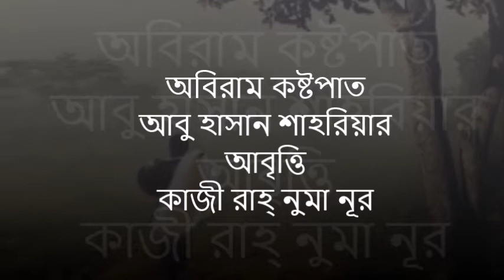অবিরাম কষ্টপাত -আবু হাসান শাহরিয়ার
তবু এতটুকু 'এসো' বললো না কেউ।